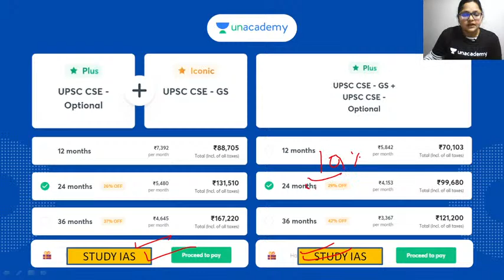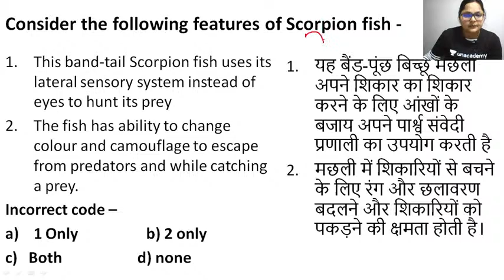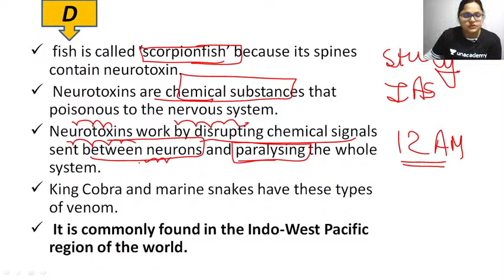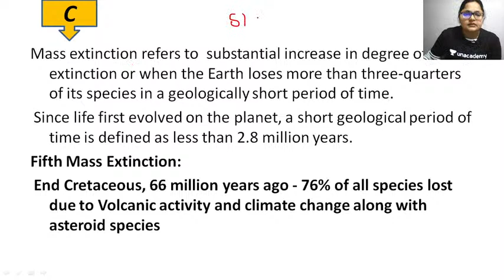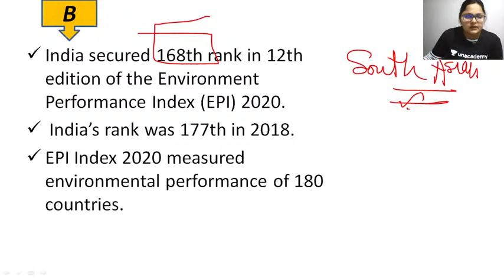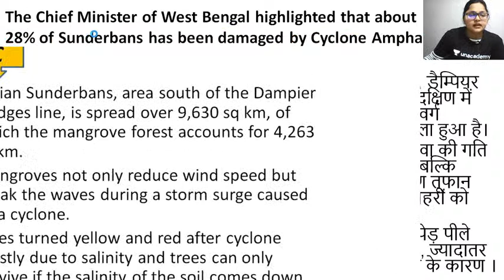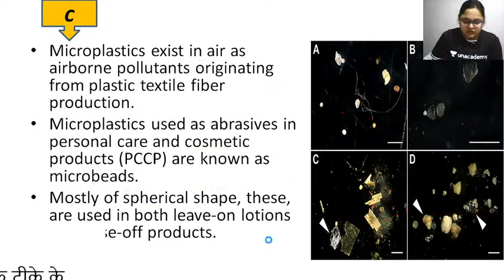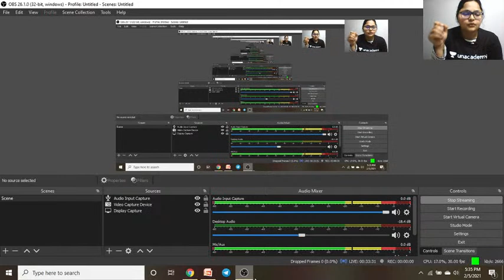Most Expected MCQs | UPSC PRELIMS 2021 | ENVIRONMENT FOR UPSC CSE IN 10 DAYS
New UPSC CSE GS Batches for UPSC CSE aspirants starting from 8th February 2021, Get your subscription now, and get 10% instant discount by using code: STUDYIAS

Mission UPSC CSE 2023: 2 Year Batch Course for UPSC CSE